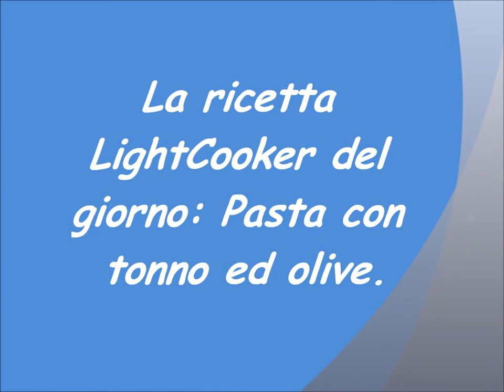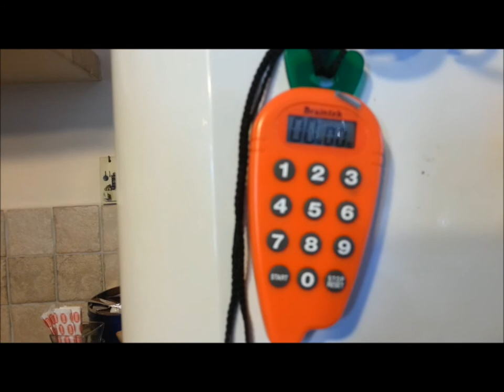LIGHTCOOKER- PASTA COL TONNO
cuciniamo una fantastica e semplicissima pasta al tonno con i coperchi LIGHTCOOKER!